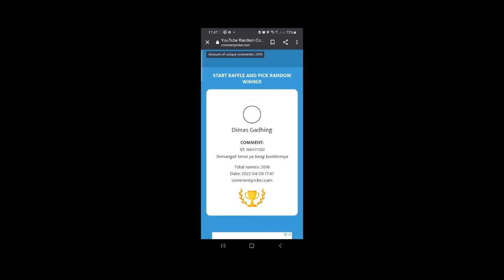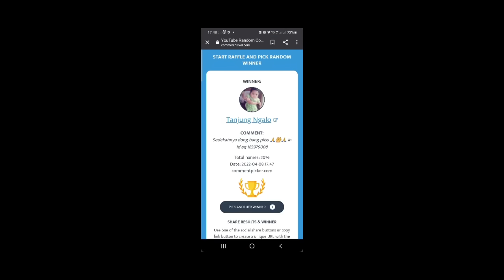WOW... EPICK COMEBACK SISA 200M JP NAGA HIJAU 21B